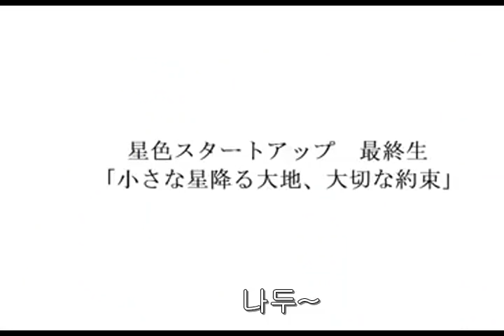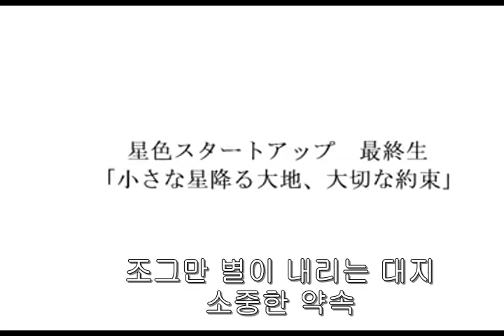[레도루 번역] 가면라이더 팝팀 EXCITE 제너레이션즈